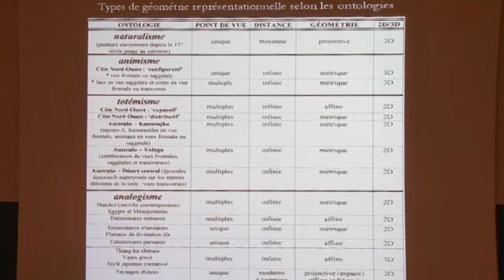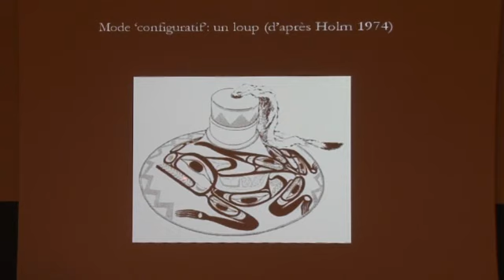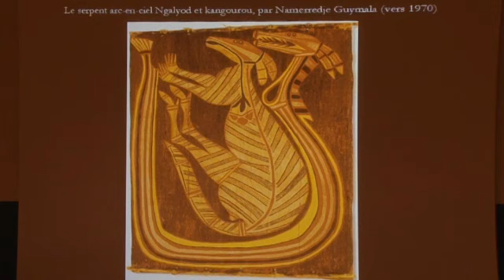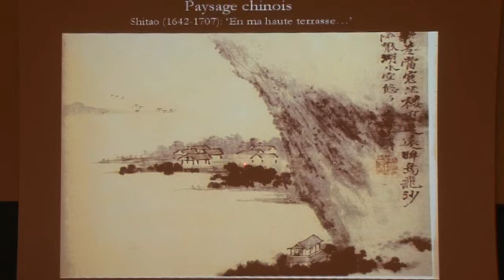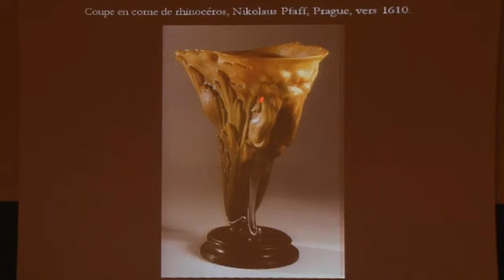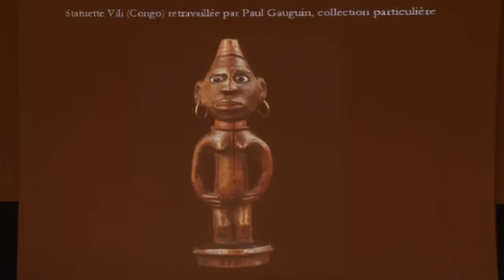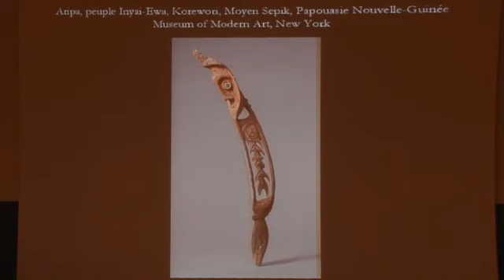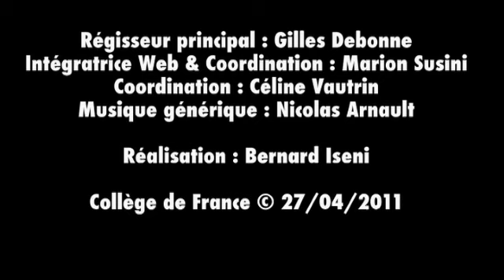Ontologie des images (suite et fin) (3) - Philippe Descola (2010-2011)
Enseignement 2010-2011 : Ontologie des images (suite et fin)
Cours du mercredi 27 avril 2011 : Ontologie des images (suite et fin)

Intervenant(s) : Philippe Descola, Collège de France